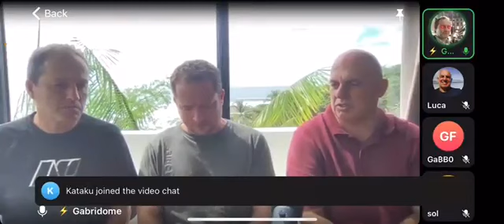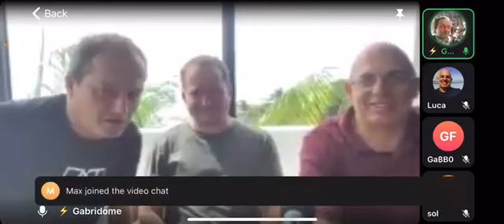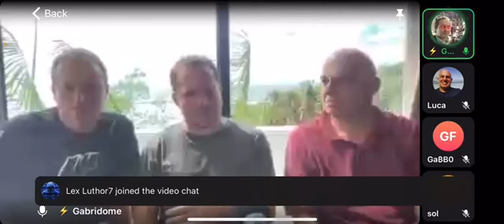bitcoin e el salvador :)